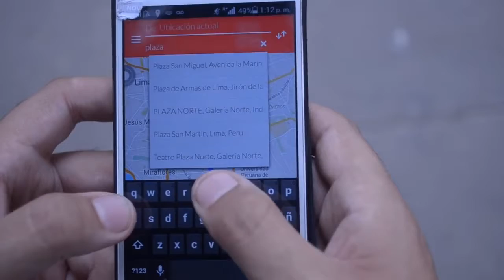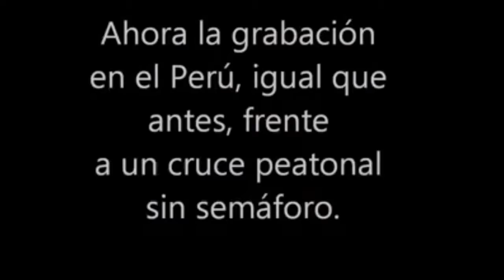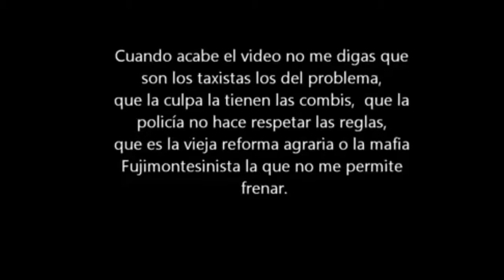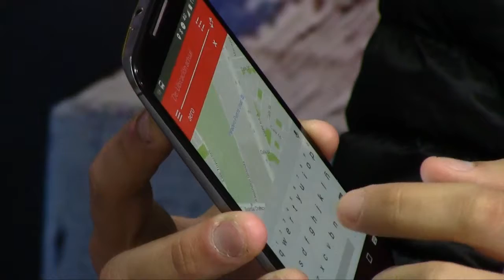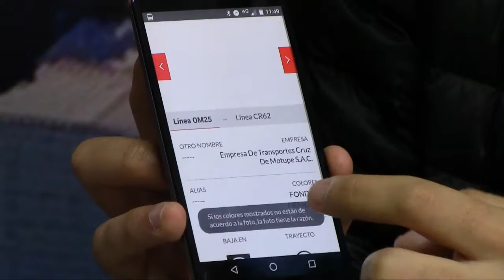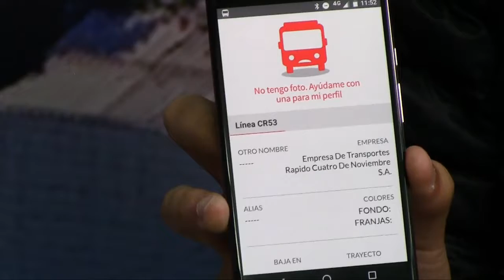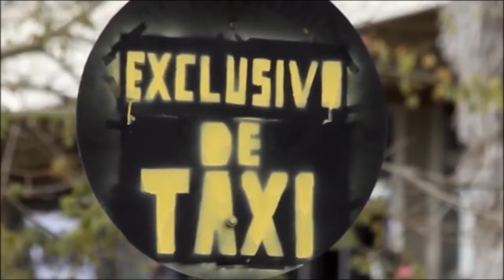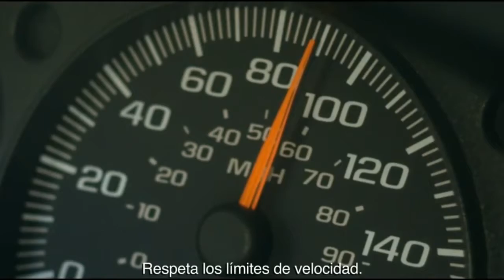Viajero-Tv Tema: Tecnologia y Movilidad en la Ciudad